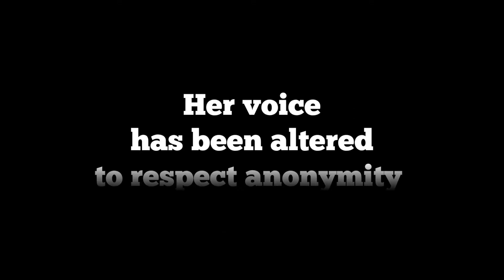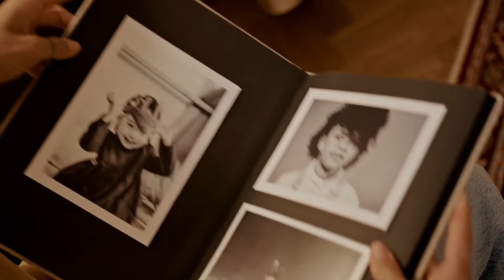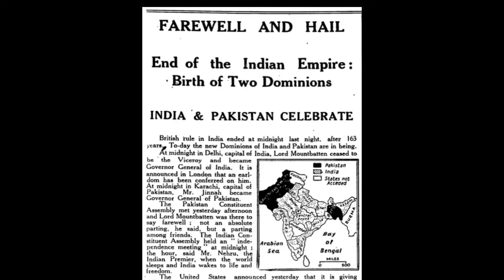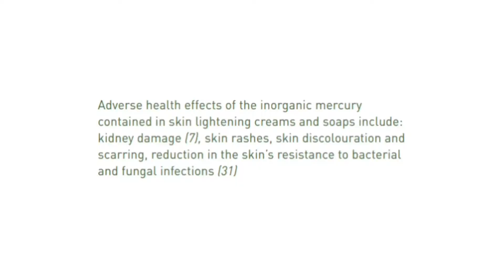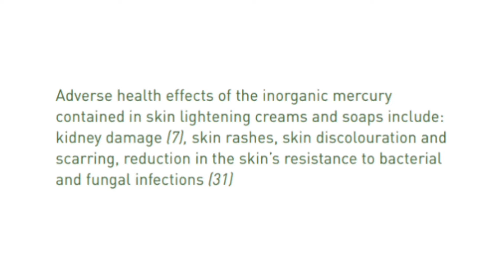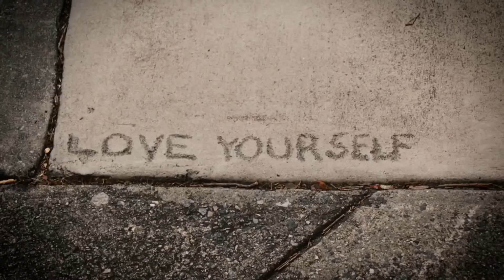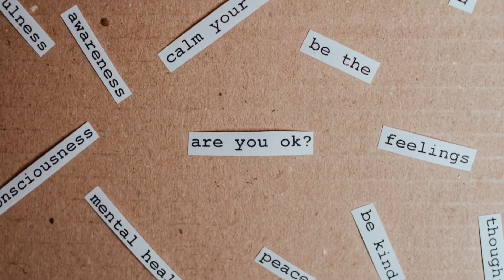I Started Using Skin Whitening Creams At 13. I Know They Are Dangerous But I Can't Stop Myself.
Throughout Asia many people face pressures to whiten their skin. Skin whitening treatments are known to be hazardous to health but people still take these risks, often associating whiter skin with more opportunities and higher social status.